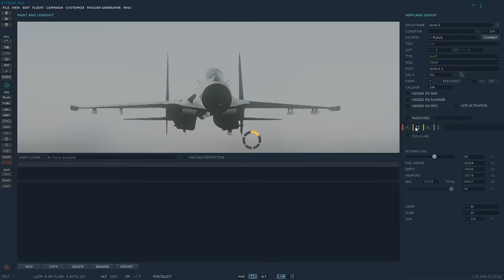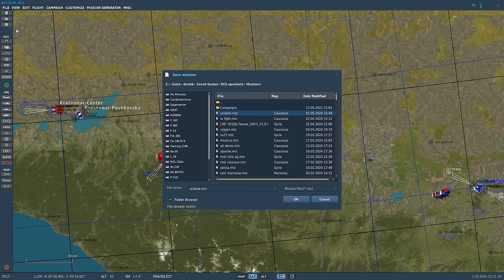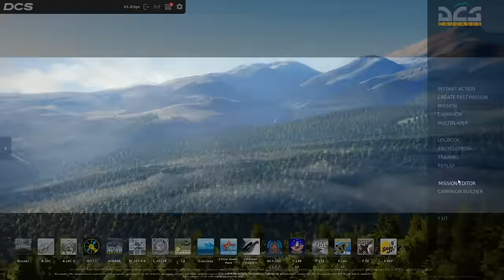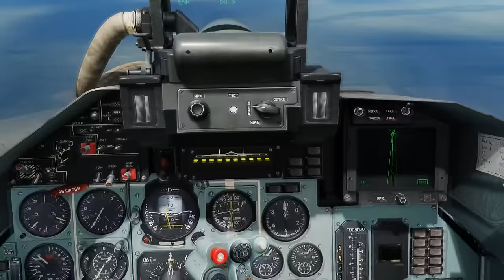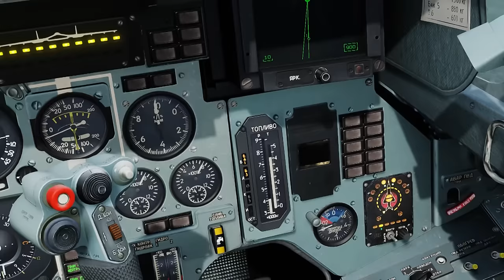I Patriot Ucraini e gli attacchi aerei Russi - Andrea Lombardi e la sua polemica con Parabellum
ho deciso di fare questo test perchè tutti parlano dei Patriot come di un sistema invincibile ma pochi sanno che i SAM a lungo raggio hanno dei grossi limiti.
a voi le conclusioni!